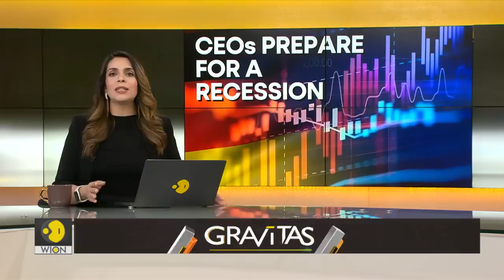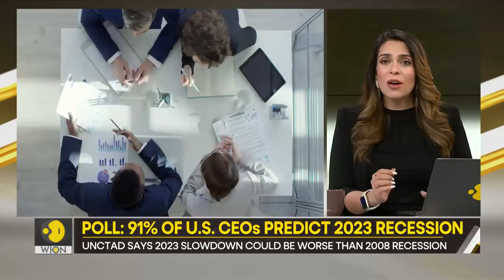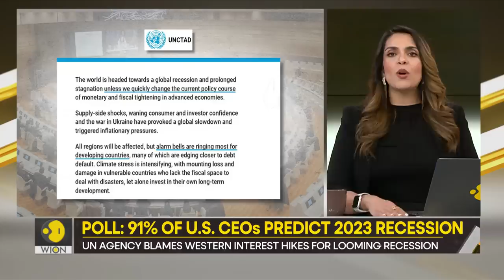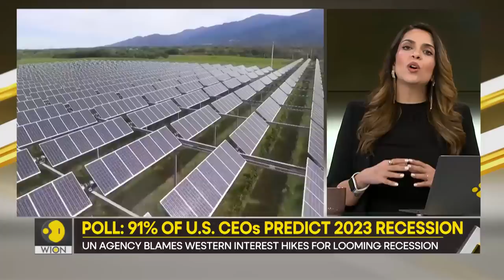Gravitas: Top CEOs bracing for recession in 2023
Top American CEOs are bracing for a recession in 2023, with 66% of them expecting it to be long and painful. UN agencies are blaming western interest hikes for the looming economic slowdown.